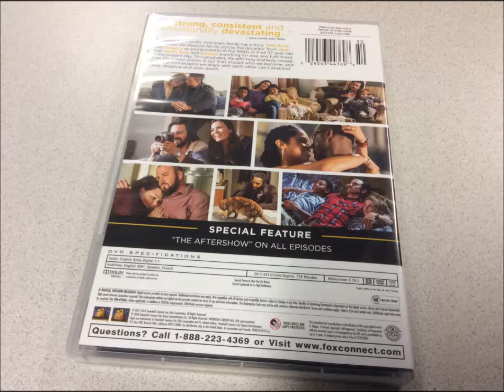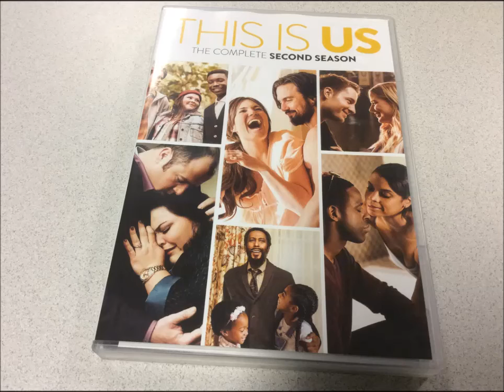Critique du coffret This Is Us season 2 en format DVD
Critique du coffret This Is Us season 2 en format DVD, par Valérie pour

Date de sortie en DVD : 11 septembre 2018

Distributeur : 20th Century Fox Home Entertainment

Acteurs : Milo Ventimiglia, Mandy Moore, Sterling K. Brown, Chrissy Metz, Justin Hartley, Susan Kelechi Watson et Chris Sullivan

Piste(s) sonore(s): Anglais 5.1

Sous-titre(s): Anglais, Français, Espagnol

format d'image(s): Panoramique 1:78

Synopsis : Tout le monde a une famille. Et chaque famille a une histoire. À travers les décennies, les États-Unis racontent l'histoire de la famille Pearson: de Jack et Rebecca, jeunes parents dans les années 1980, à leurs enfants de 37 ans, Kevin, Kate et Randall, en quête d'amour et d'épanouissement. Cette dramatique ancrée dans la vie révèle comment les plus infimes événements de notre vie ont un impact sur qui nous sommes et comment les liens que nous partageons peuvent transcender le temps, la distance et même la mort.